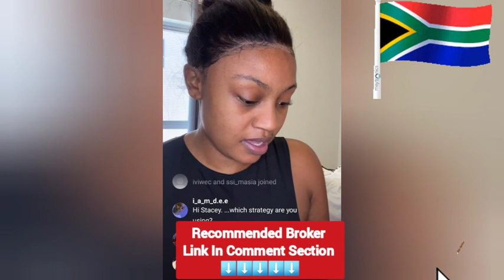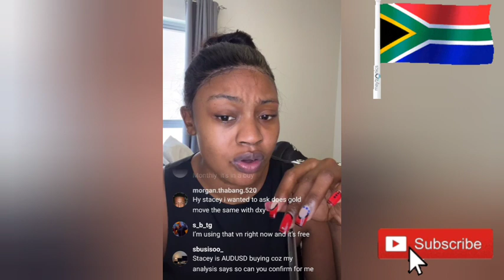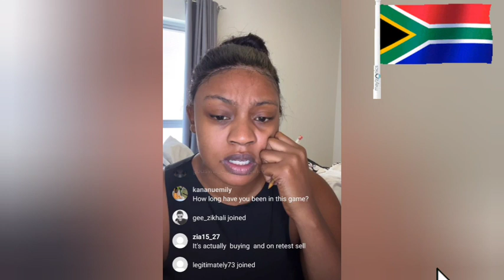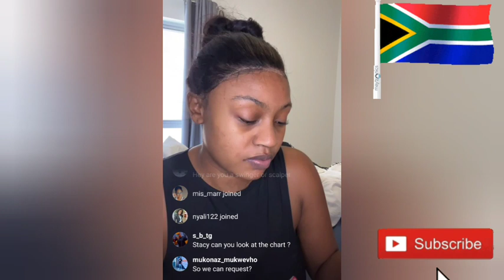South African Richest Female Forex Trader Shares Some Tips To Stop Blowing Accounts